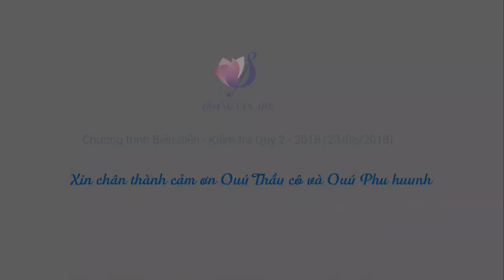Ten Little Indians - Sunrise | JohnThompson's Piano Course (Easiest 2)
Vũ Anh Khôi | Ten Little Indians - Sunrise | JohnThompson's Piano Course

Chương trình Biểu diễn - Kiểm tra Quý 2 Năm 2018
Trung tâm Hoang Van Art - Môi trường giáo dục nghệ thuật thân thiện và chuyên nghiệp
Chuyên đào tạo Piano từ cơ bản đến chuyên sâu dành cho mọi lứa tuổi và đối tượng
Địa chỉ: 16/20/101 Hào Nam, Hà Nội
Hotline: 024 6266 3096/ 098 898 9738